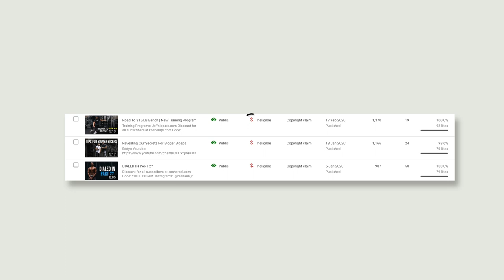How I Spent My First Youtube Check??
Code: YOUTUBEFAM